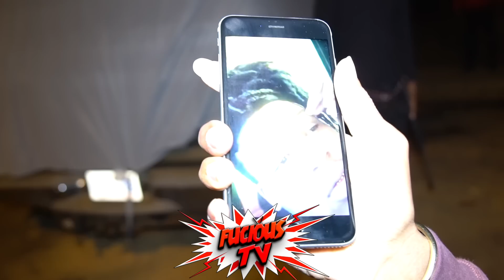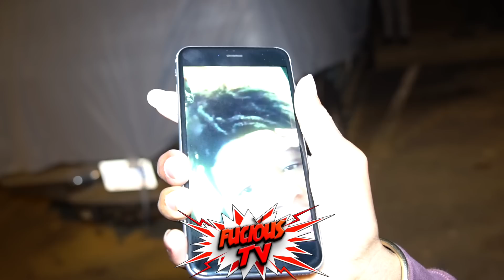Lil Murden Speaks On Getting Jaydayoungan Chain Back+ Clears Up Rumors On Greensboro Killing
Fucious Tv Pulls Up In The Hood Of Winston Salem For A Exclusive Interview With Lil Murden! He Talked About Getting Jaydayoungan Chain Back For Him + Talks About The Rumors Thats Been Spreading About The Chain Snatcher Getting Killed!
 Follow On Ig @lilmurden @fucioustv